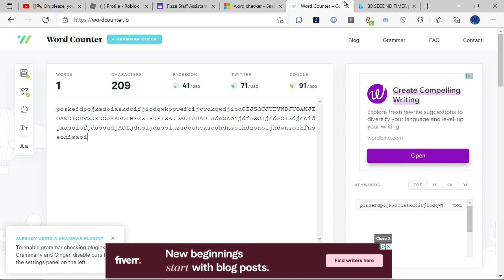How much can I type within 30 seconds?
Characters: 811
Time: 0:30 seconds